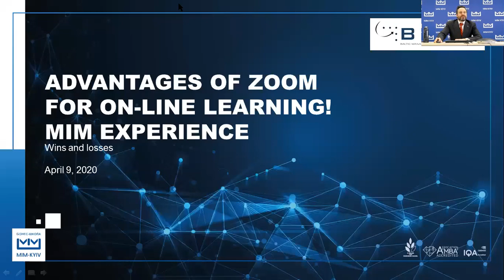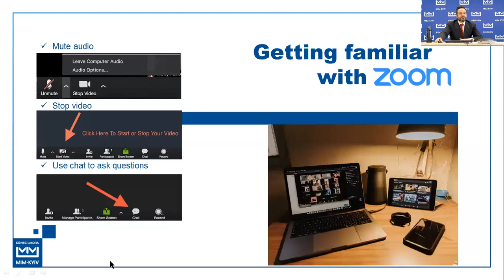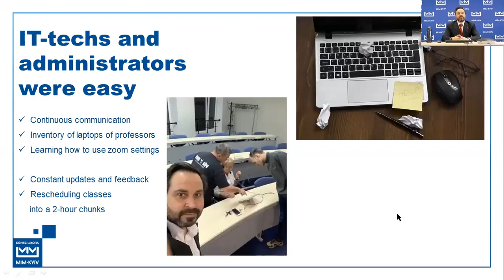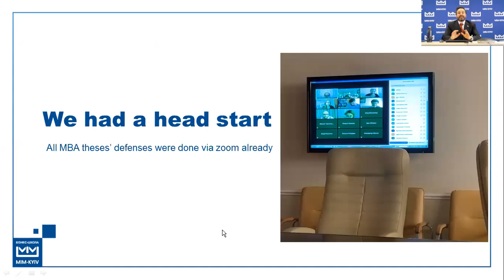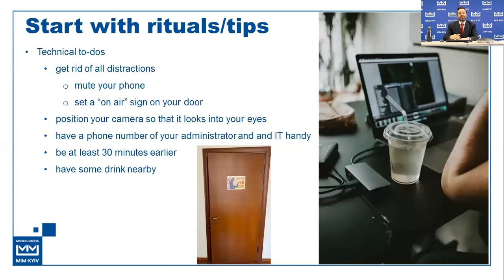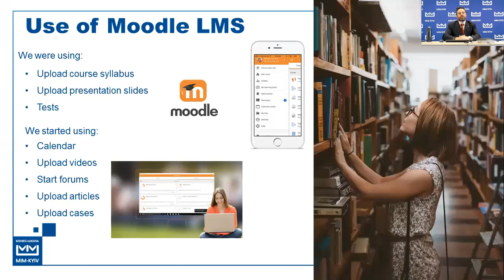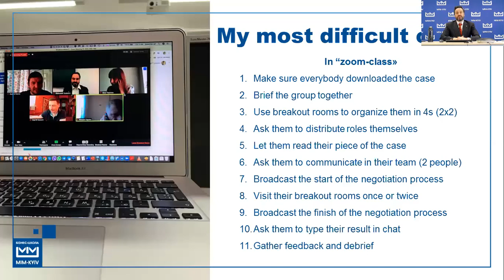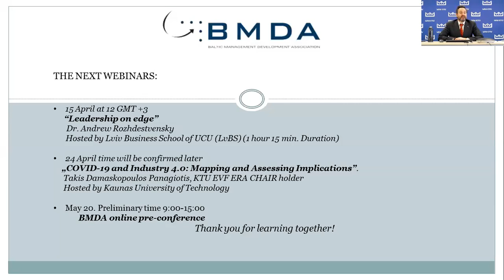Advantages of Zoom for on line learning! MIM experience wins and losses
Dr. Oleksandr Sudarkin, associate professor of MIM Business School, the head of eLearning Lab, is sharing the experience from MIM on transforming Face-to-Face teaching into a synchronous online teaching.
Specially for Baltic Management Development Association.

00:23  an address to BMDA webinar participants from MIM Business School President, Prof. Iryna Tykhomyrova
07:14  getting yourself ready for the webinar
15:07 timeline of COVID-2019 in Ukraine vs. MIM actions in an online teaching
17:33 challenges while transferring from F2F to online teaching
18:54 re-teaching IT staff and administrators
21:10 re-teaching students on how to learn online
26:40 re-teaching professors on how to use zoom for teaching
29:44 initial tips for teaching online
34:03 what types of breaks to make during an online class
34:31 technical tips and getting rid of distractions
38:34 to-dos in an online class for professors and for students
42:35 what do you want to teach? how can you measure results? how to provide students with information?
44:13 MIM Business school ways of using Moodle LMS
45:11 Advanced guidelines for online synchronous teaching by MIM
48:37 add informality to your teaching
50:23 a case of a f2f teaching task moved online: a negotiation role-play
54:03 what's next? Advanced online teaching tools
56:37 Q&A session
1:01:07 next BMDA webinars: topics and timing